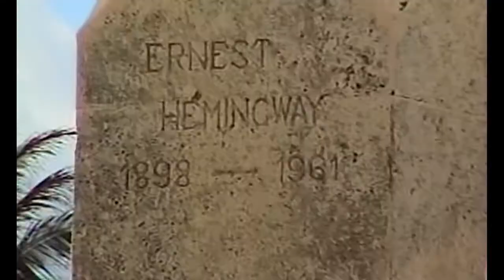MSIA | John-Roger Bringing Harmonious Balance Through Loving It All to Havana, Cuba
MSIA Founder John-Roger and Jsu Garcia visit Havana bringing Light, love, and balance

MPES105 A Moment of Peace From Havana, Cuba (Dec. ’98)
RUN TIME: 2:21

John-Roger, DSS

Jsu: J-R where are you?

J-R: Havana, Cuba, very nice. The people around us are representing another level of consciousness, that we can’t judge, ‘cause we also go there. Just let your mind, and your eye, and your consciousness be single. And let it love everybody you see, not with having to do anything for ‘em, but sending the Light of your love, to the heart of their Soul, for them to do with as they please. ‘Cause the same was done to you. It’ll bring you once more into a harmonious balance with all things, and if you don’t stay there, it’s because you’ve had to move out, to help bring balance, and Light, to another place. So be it.

MUSIC

Jsu: What is your name?

Voice: Raide.

Jsu: Laide.

Voice: Raide.

Jsu: Raide. Ok, thank you.

J-R: Just love it, love it all. Own it all. Be it all, and that being it all, is really just loving harmonious balance.

Baruch Bashan.